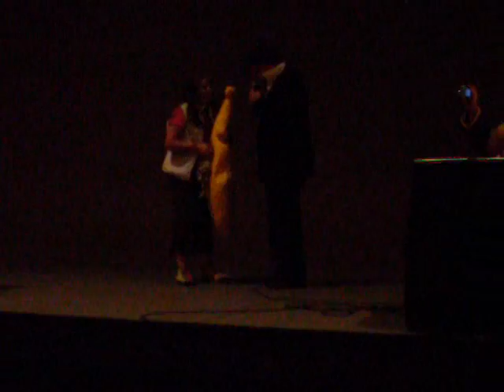Cosplay Marriage 1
Thank you, Jim, for yet another dose of random. I tried not to laugh, and I failed. Sorry people, tolerate my laugh. I'll try and subtitle this with annotations.